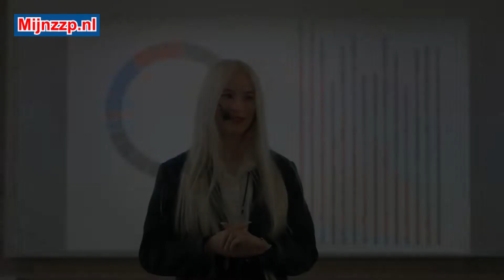Wat doet een sales manager?